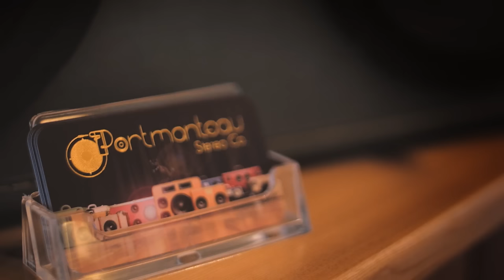Bluetooth speakers in vintage suitcases - Portmanteau INVANCITY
"Good times facilitators", Jay DeMerit and Jeff "Heffe" McConnell are the co-creators of Portmanteau Stereo Co. Creating cool custom wi-fi capable speakers from vintage suitcases and trunks designed to fit every lifestyle. Making this a perfect episode for the debut of INVANCITY.

See it. Share it. Love it. INVANCITY